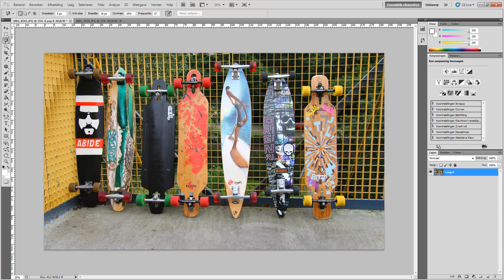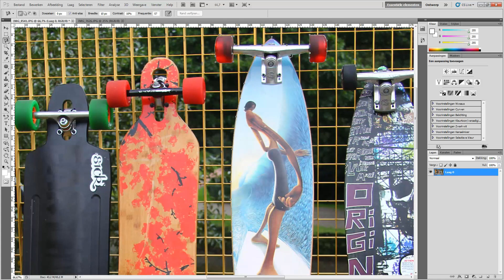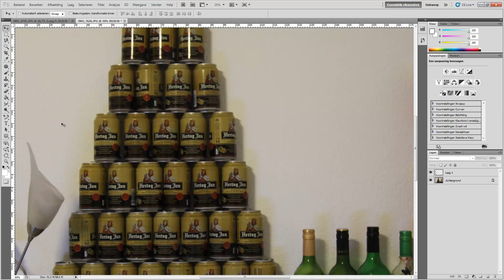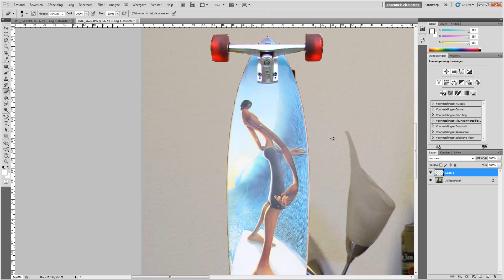Photoshop tutorial: Voorwerpen uit foto's knippen en ergens anders plakken